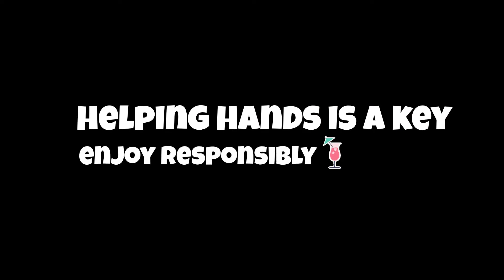Helping Hands 11/30/22